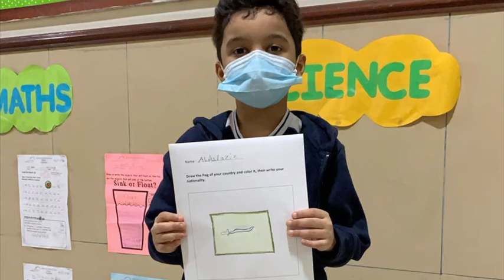MULTICUTURAL DAY 1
At JIS, the students of Grade 1 talked about their countries and culture, drew and colored their flags. It was a great piece of  learning with fun.